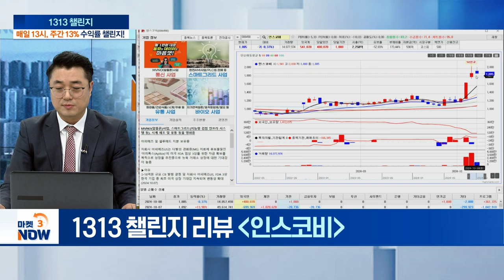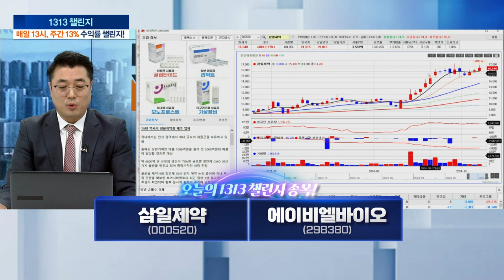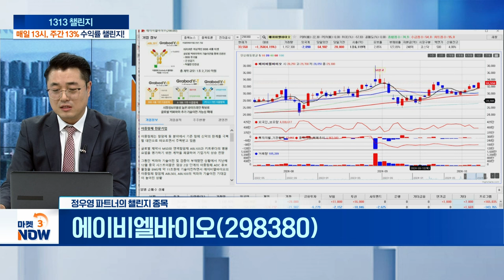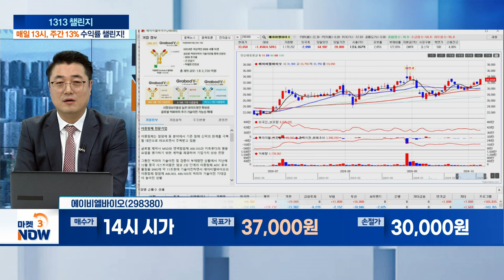삼일제약, 에이비엘바이오 [1313 챌린지] | Market Now 3 (20241008)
삼일제약(000520)
- 사상 최대 반기 매출 이어 영업익 43% 신장
- ‘R&D·시설·실적’ 삼박자 성과... 기업가치 수직 상승
- 연 매출 2000억 고지 눈앞... 점안제 CMO로 성장↑

- 이중항체 면역항암제 ‘ABL103’ 임상 순항
- MSD와 ABL103+키트루다 병용 임상 협력
- 항암제 파이프라인 추가 기술수출 가능성↑